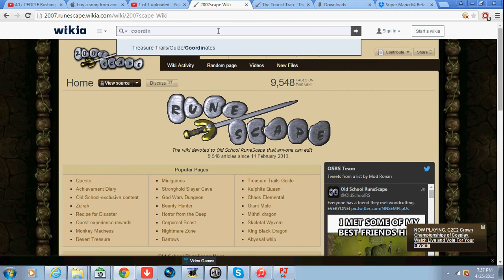OldSchool RuneScape HD - My first Medium Clue Scroll + Reward!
StickFiguresMaster Productions present: OldSchool RuneScape HD - My first Medium Clue Scroll + Reward!

Hell yeah!!! I completed the clue scroll and it was AMAZING! I got a Saradomin Page 1!!!